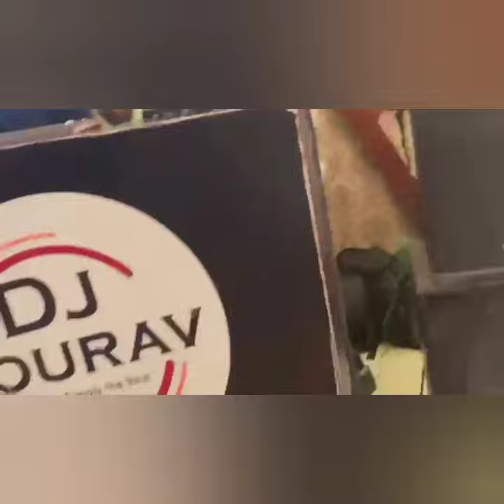Shaka Laka Boom Boom| Jass Manak| Simar Kaur| Satti Dhillon| Geet MP3